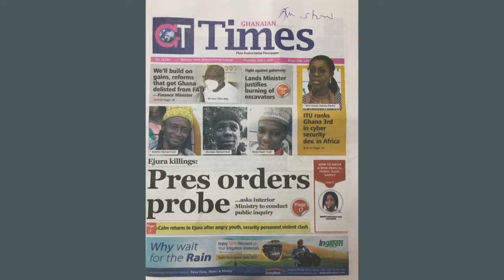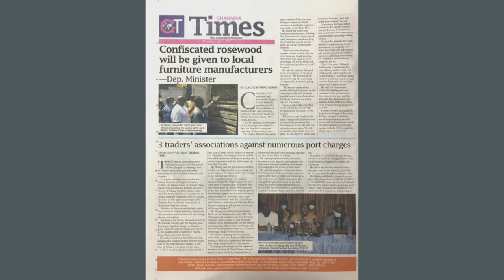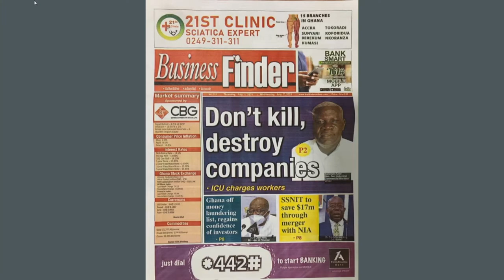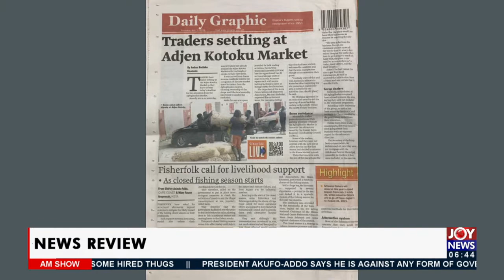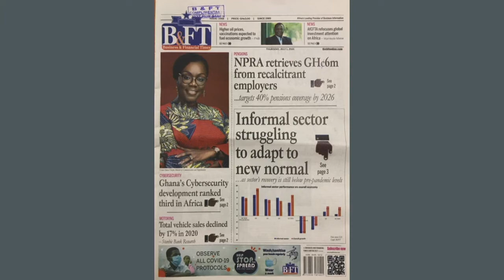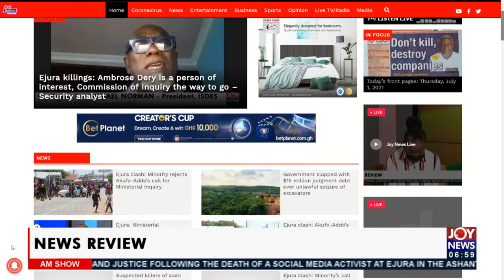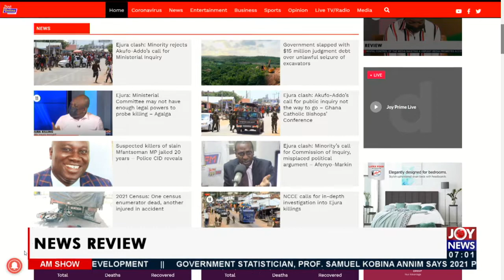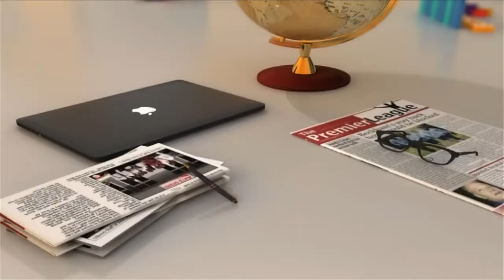Ghana ranked Africa’s third in cybersecurity - AM Newspaper Headlines on JoyNews (1-7-21)